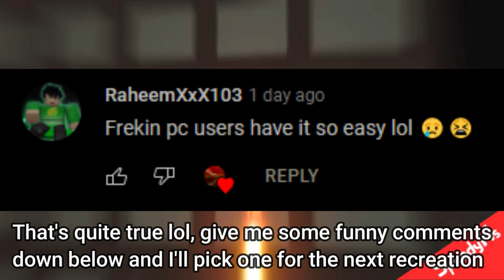ROBLOX Flash Fan Recreation (Barry defeats Despero)| , Season (8) Epi (5)